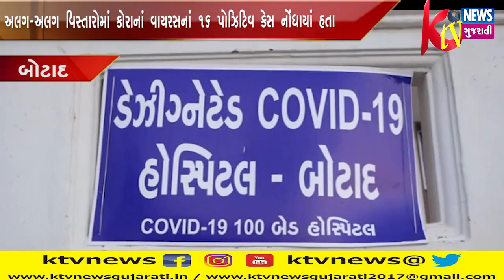BOTAD: બોટાદ જીલ્લાનાં અલગ-અલગ વિસ્તારોમાં કોરાનાં વાયરસનાં 16 પોઝિટિવ કેસ નોંધાયાં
BOTAD: બોટાદ જીલ્લાનાં અલગ-અલગ વિસ્તારોમાં કોરાનાં વાયરસનાં 16 પોઝિટિવ કેસ નોંધાયાં હતા, જે પૈકીનાં 2 કેસમાં પિતા અને પુત્ર કોરોના મુકત થયા.